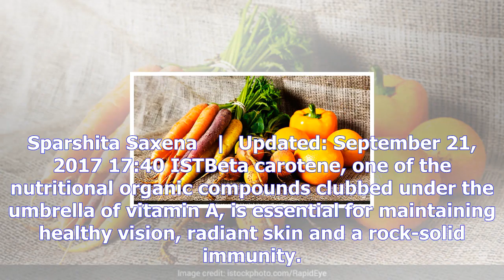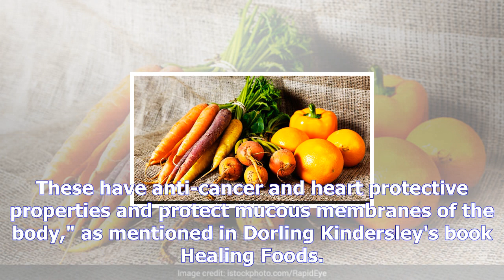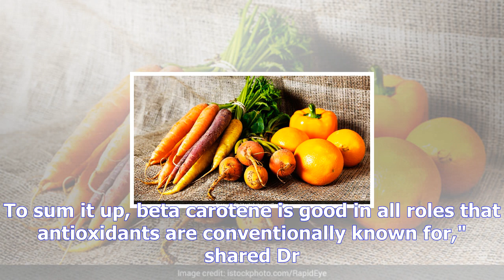Beta carotene: not exactly a nutrient but an essential compound for your overall health | what heal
Beta carotene: not exactly a nutrient but an essential compound for your overall health
Sparshita Saxena   |  Updated: September 21, 2017 17:40 ISTBeta carotene, one of the nutritional org...